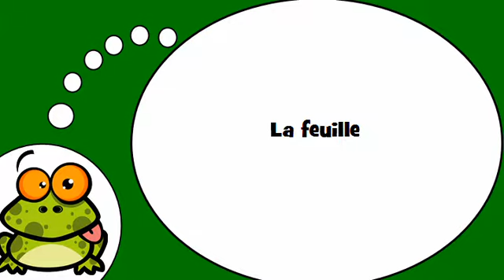Fransızca öğrenmek # La feuille